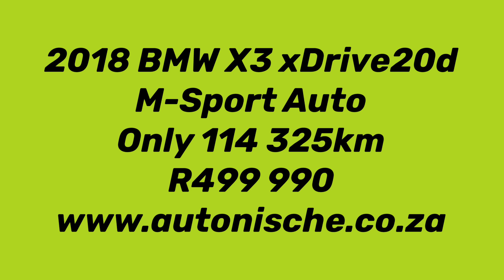2018 BMW X3 xDrive20d M-Sport Auto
The original BMW X3 might have been tall, narrow and slightly gawky, but it introduced sporty dynamics to the compact SUV segment. Now in its third generation, the latest X3 is much more sophisticated.

A VARIETY OF OVER 60 CARS TO CHOOSE FROM - FINANCE ARRANGED IN 30 MINUTES - FINANCE AVAILABLE WITH ALL BANKS - FAST AND FRIENDLY SERVICE - TRADE-INS WELCOME - 1YR AND 2YR WARRANTIES AVAILABLE - MANDATORY WARRANTY REQUIRED ON VEHICLES WITH NO WARRANTY - ENQUIRE ABOUT NATIONWIDE DELIVERY - TERMS AND CONDITIONS APPLY - WE WELCOME ANY TEST ON OUR VEHICLES - ALL PRICES EXCLUDE ON THE ROAD CHARGES AND DELIVERY COSTS.